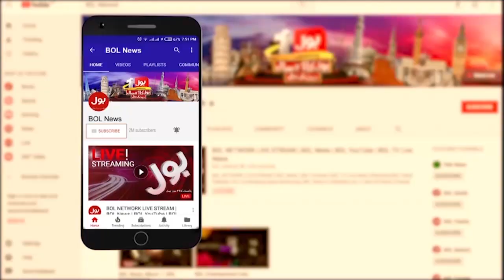Heavy Rain And Hail In Different Areas | High Alert By Meteorological Department | Breaking News